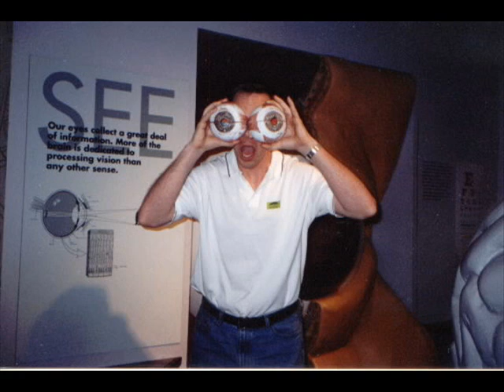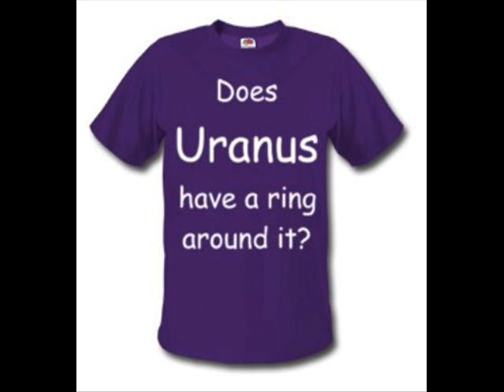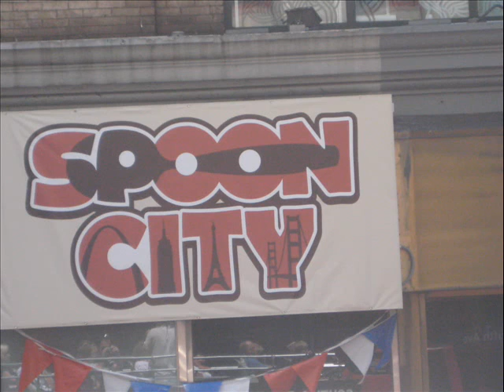chili mac_0001.wmv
I made this recording in 2009 and was just too lazy to ever make a SNL-style video for it.  So here at the beginnings of 2012, I've slapped together a few completely random and silly pictures and put up the song.